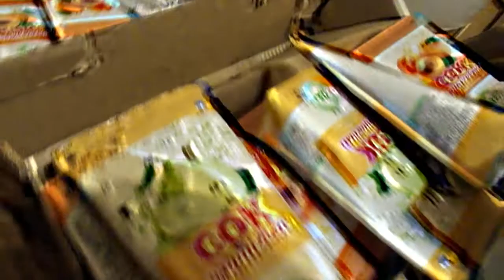Абрикосовый самогон. Часть 1. Брага.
В этой части расскажу как я делаю брагу на абрикосовом соке из магазина. Так же в конце видео делаю замер спиртуозности разными ареометрами, и рассказываю сколько брага бродила.

Сок абрикосовый - 18 л
вода - 10 л
сахар - 6 кг
брожжи - 700гр